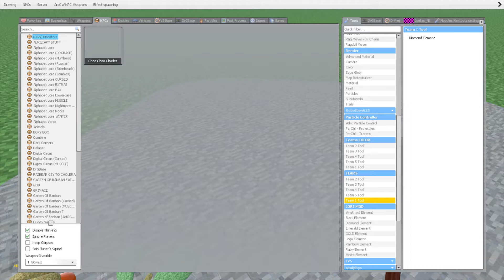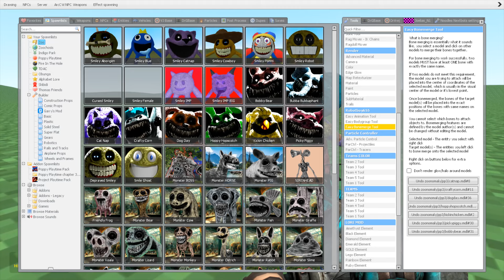NEW ZOONOMALY SMILING CRITTERS VERSION - POPPY PLAYTIME CHAPTER 3 in Garry's Mod !!